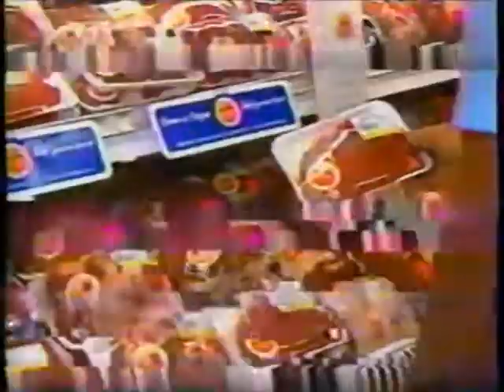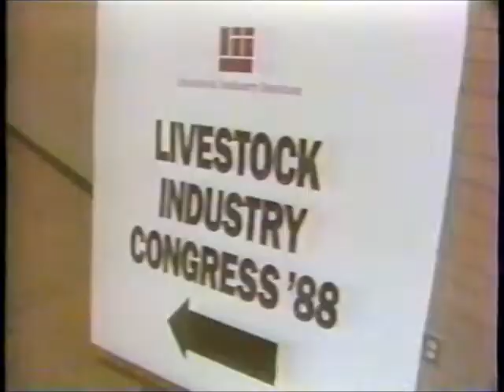NBC News at Sunrise (September 20, 1988)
NBC's News at Sunrise with Deborah Norville from 9/20/1988.

(Comes from a damaged tape.)